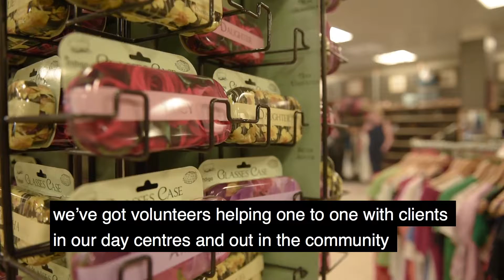QAVS Beacon Centre